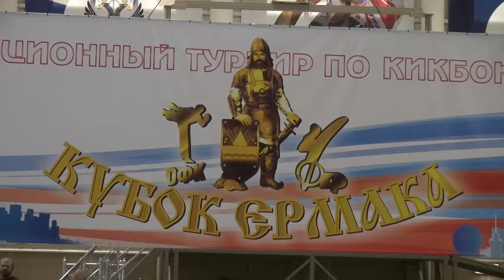15-й Всероссийский турнир по кикбоксингу «Кубок Ермака»